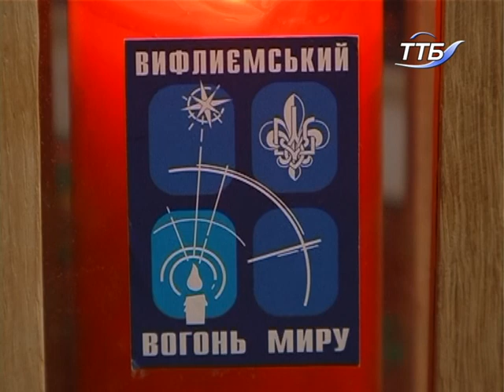Вифлеємський вогонь привезли до Тернополя пластуни